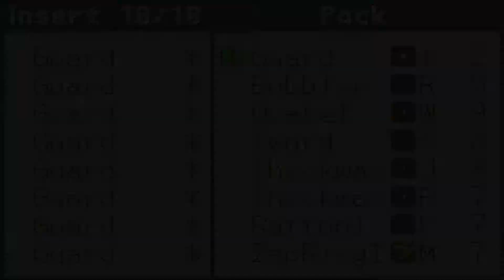[10] Battle Network 2 - I've Only Been Here One Day!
And look at all the stuff I have to fix. Jeeze!